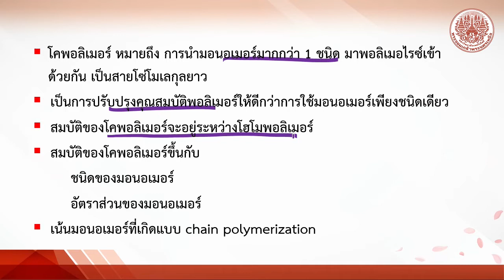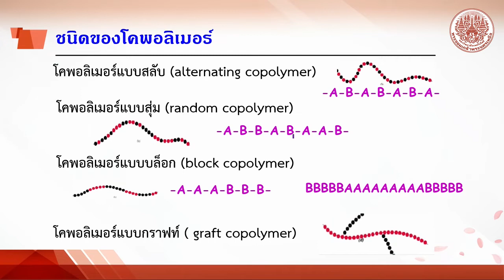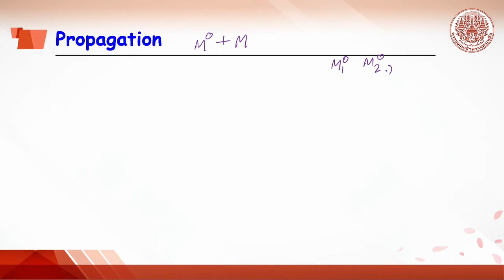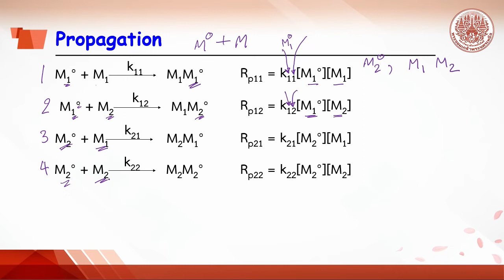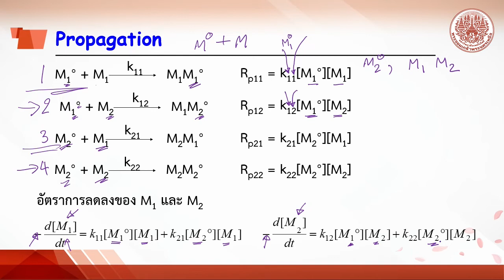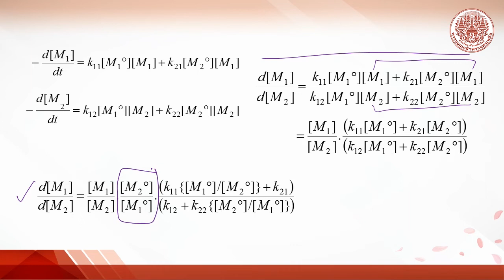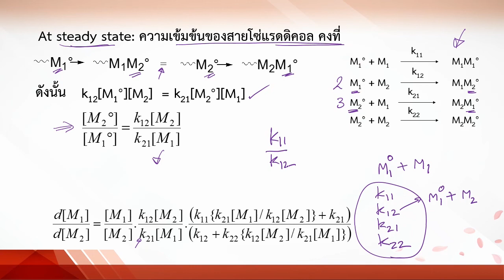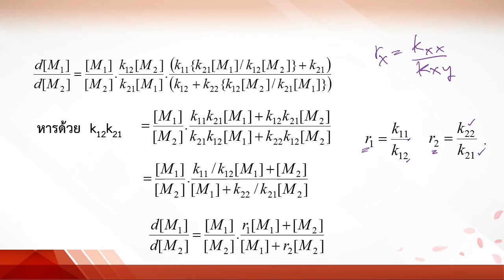5.1 copolym equation